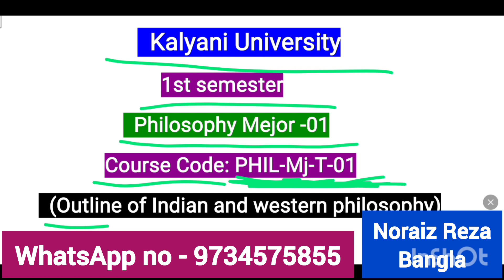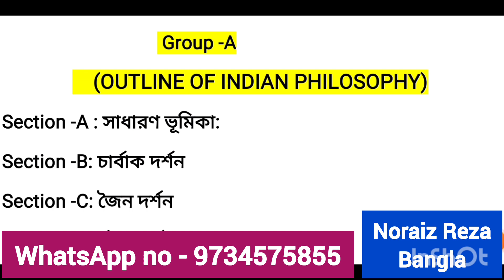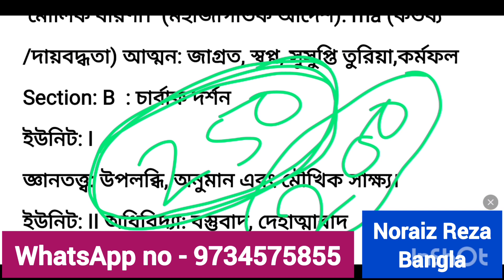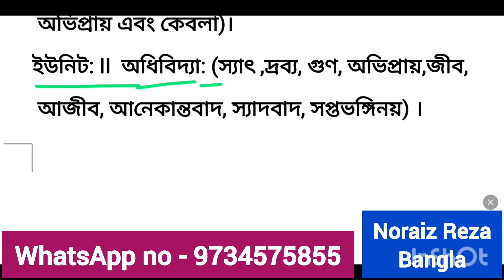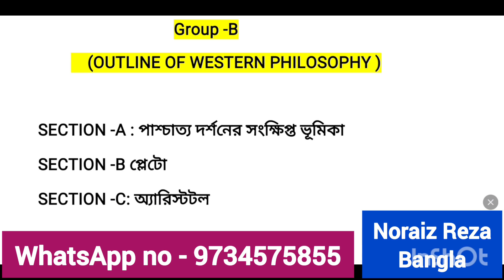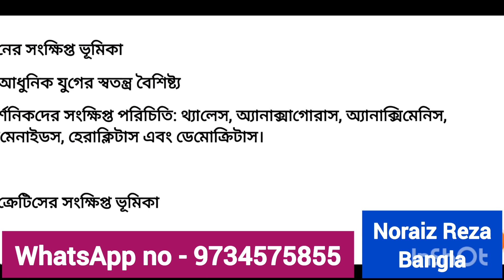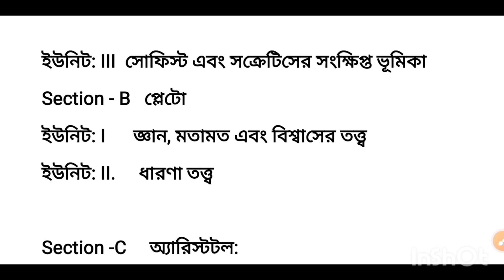b.a 1st semester philosophy Mejor -01 syllabus 2023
b.a 1st semester philosophy Mejor -01 syllabus 2023 | kalyani_university |PHIL_MJ_T_1 |philosophy | philosophy_suggestion |kalyani University 1st semester philosophy Mejor -01 syllabus 2023

kalyani_university
1st_semester
philosophy
phil_mj_t_01
philosophy_mejor_syllabus